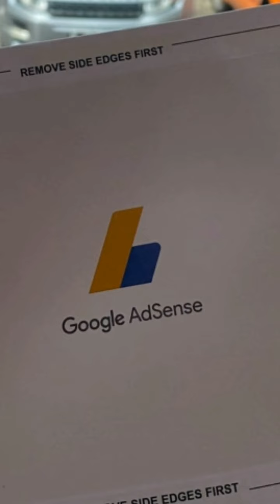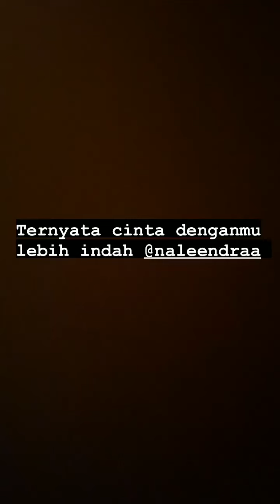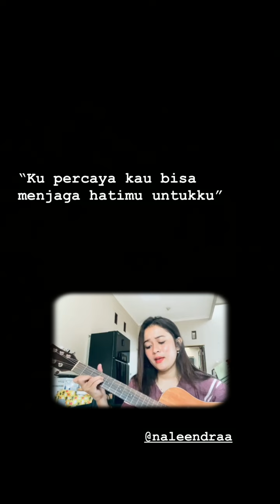ALENA NYANYIKAN LAGU CINTA BUAT NALENDRA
ini vidio ig story nalendra dan alena